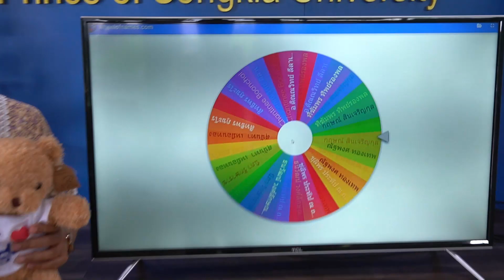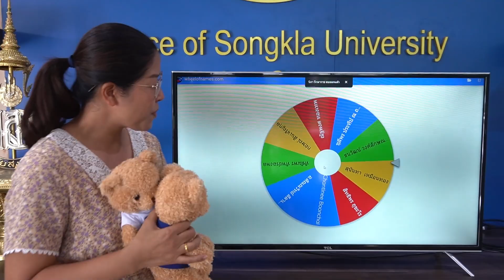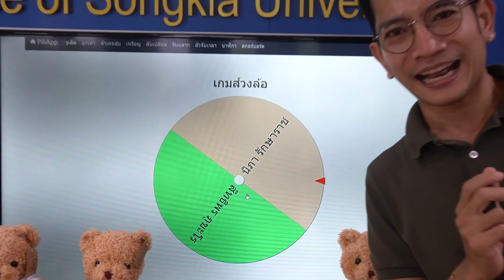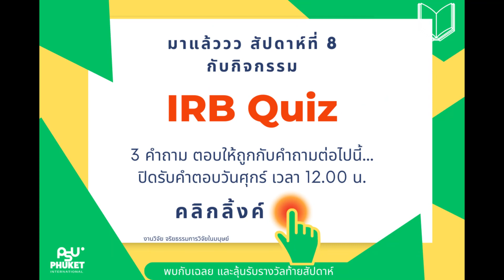พบกับเฉลยและประกาศรายชื่อผู้โชคดีโครงการ IRB Quiz สัปดาห์ 8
1. ข้อใดต่อไปนี้ผิด
2. หากนักวิจัยเริ่มเก็บแบบสอบถาม หรือดำเนินการเก็บแบบสอบถามเสร็จแล้ว จะสามารถยื่นขอรับรองการวิจัยในมนุษย์ได้หรือไม่
3. อ้างอิงถึงประกาศที่มี ณ ขณะนี้ หากทำวิจัยที่เกี่ยวกับมนุษย์และไม่ได้ขอรับการรับรองจริยธรรมการวิจัยในมนุษย์ จะมีผลในข้อใดต่อไปนี้